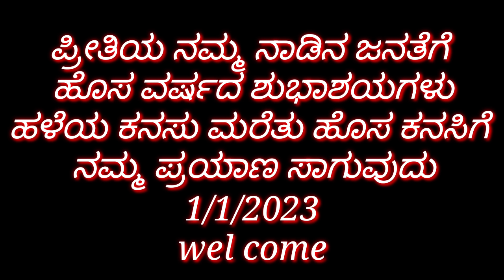ಆತ್ತಿ ಮಾಮಾ/atti mama/@KanteshBandiganiComedy /uttarakarnatakacomedy /comedy /jawaricomedy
ನಾಡಿನ ಜನತೆಗೆ ಹೊಸ ವರ್ಷದ ಶುಭಾಶಯಗಳು
2023 ಸ್ವಾಗತ

ನಮ್ಮ ವಿಡಿಯೋ ಇಷ್ಟವಾದರೆ ಶೇರ್ ಮಾಡಿ ಕಮೆಂಟ್ ಮಾಡಿ ಲೈಕ್ ಮಾಡಿ ನಮ್ಮ ಯುಟ್ಯೂಬ್ ಚಾನೆಲ್ ಸಬ್ಸ್ಕ್ರೈಬ್ ಮಾಡಿ

ನಿಮ್ಮ ಪ್ರೀತಿ ವಿಶ್ವಾಸ ನಮ್ಮ ಯೂಟ್ಯೂಬ್ ತಿಮ್ಮ ಮೇಲೆ ಇರಲಿ

ನಿಮ್ಮ ಪ್ರೀತಿ ವಿಶ್ವಾಸ ಸದಾ ನಮ್ಮ ಮೇಲೆ ಇರಲಿ

ಈ ಬಡ ರಂಗಭೂಮಿ ಕಲಾವಿದರ ಮೇಲೆ ಪ್ರೀತಿ ತೋರಿ

ಎಲ್ಲರಿಗೂ Happy New year